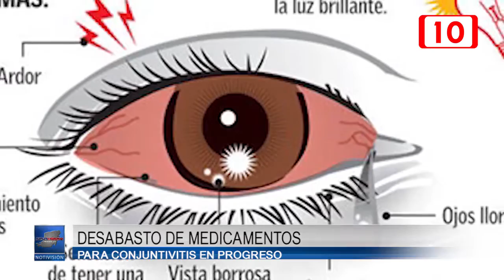100717 Desabasto de medicamentos para conjuntivitis en Progreso